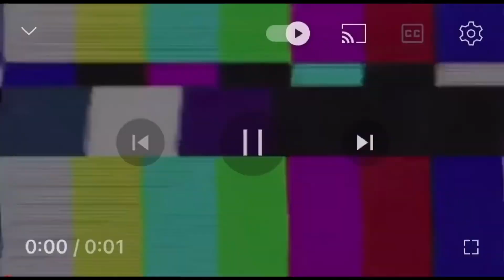Charleston White Talks about the lost Sub that “UNALIVED” Billionaire, son & CEO REACTION!!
•“Where’s The Video” Charleston White on the lost Titan Sub that “UNALIVED” Billionaire, son & CEO